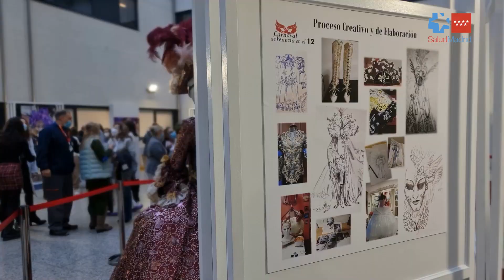Hospital 12 de Octubre - Carnaval de Venecia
El Hospital Universitario 12 de Octubre celebra el tradicional Carnaval de Venecia con una exposición de trajes, máscaras y accesorios que diseña y confecciona Santiago García Pastor, profesional de este hospital, especializado en moda de alta costura y creados de magníficos disfraces.